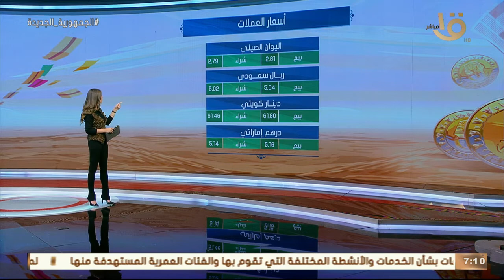صباح الخير يا مصر | تعرف على أسعار الذهب والعملات وحالة الطقس اليوم